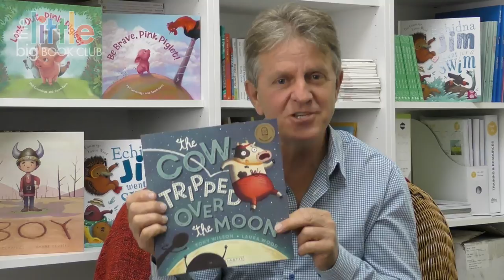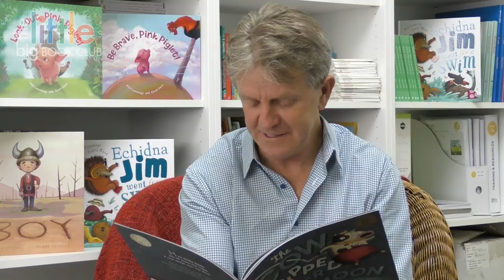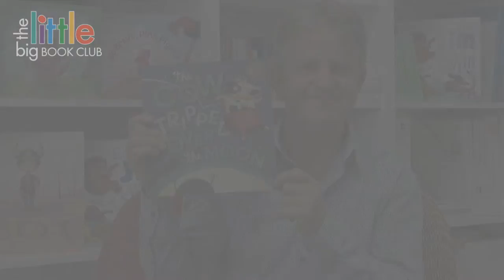Phil Cummings reads 'The Cow Tripped Over the Moon' for National Simultaneous Storytime